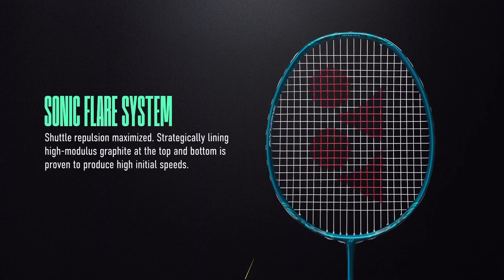Yonex Nanoflare 800 Pro Badminton Racket Tech video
More information about the Yonex Nanoflare 800 Pro Badminton Racket that launches worldwide on the 17th November.